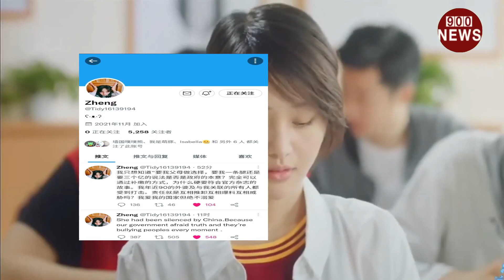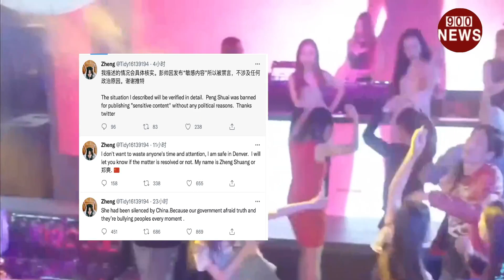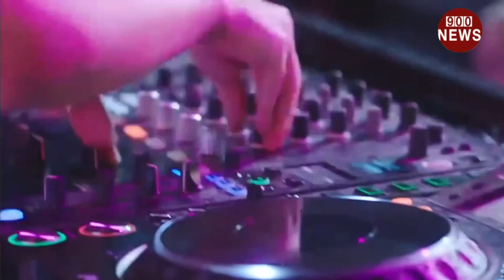突发消息！郑爽反了